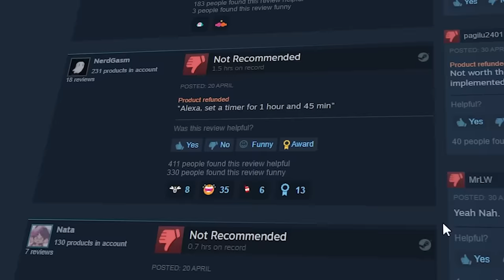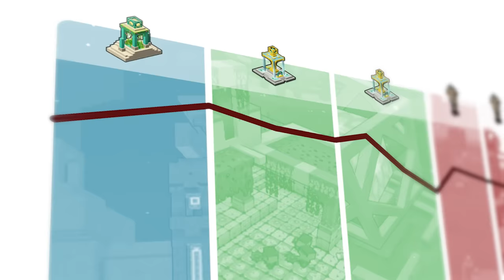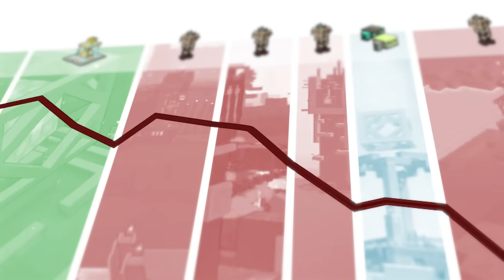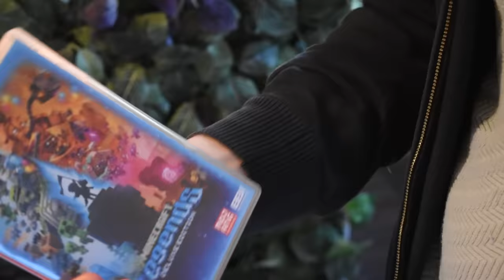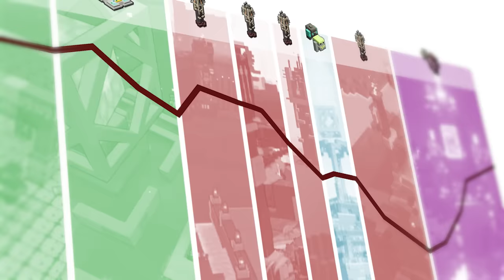Why So Many People Refunded Minecraft Legends within an Hour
Is Minecraft Legends really that Bad? Can we already call it a Failure? Join me as we analyze the game's pacing issues, delve into its gameplay mechanics, and highlight missed opportunities. While the initial 10 minutes showed promise, the following hour proved to be underwhelming, prompting a significant number of players to request refunds. Find out all the details in this video!

All footage you see was recorded on a Nintendo Switch. While there are various performance issues, that is however not the focus of this video.

If you have any questions or ideas for more videos, feel free to let me know your feedback in the comments. I'm always open to looking at issues from a different perspective and to trying new things!

Chapters:
00:00 - Intro
00:25 - Where it went wrong
02:40 - Making an Impression
03:35 - How Minecraft Legends left an Impression
04:33 - Dissecting the First Hour
07:41 - How Minecraft Legends could've been better
12:08 - Where there's Light ...